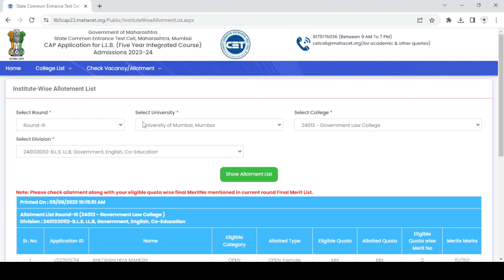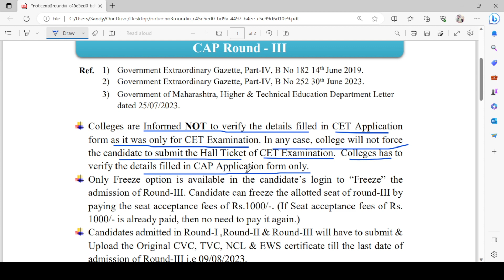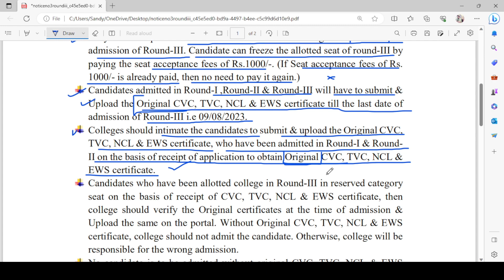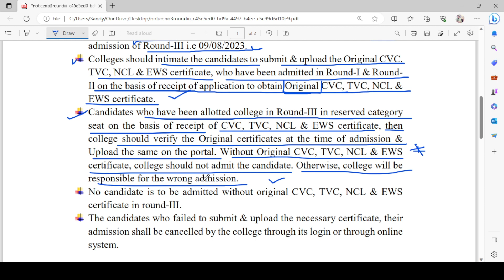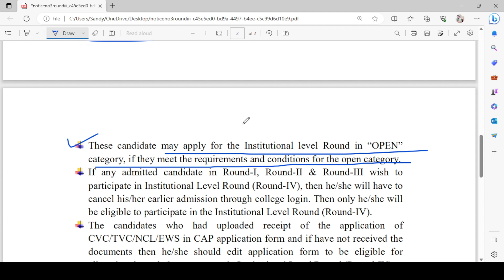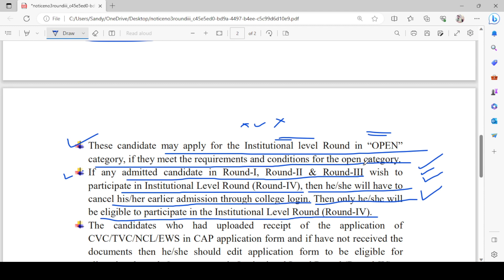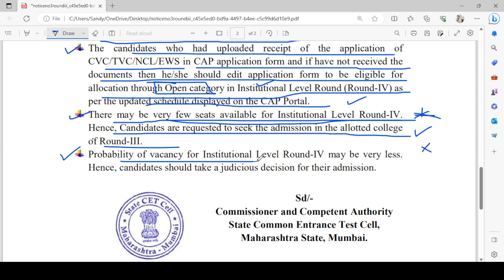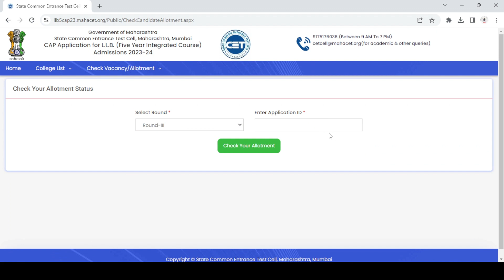llb 5 years cap round 2023 | allotment list out | cap round 3 | cap admission process | update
llb 5 year allotment list out
llb 5 year how to to check allotment list out
llb 5 year cap round 3
llb 5 year how to check allotment list out?
llb 5 year cast certificate original upload?
llb 5 year notice update
llb 5 year expected cut off 2023

llb 5 year admission required documents list | cap admission process | cap round 2023 | latest update |